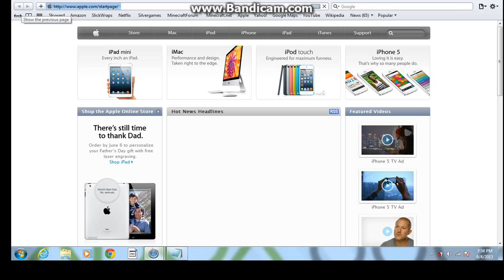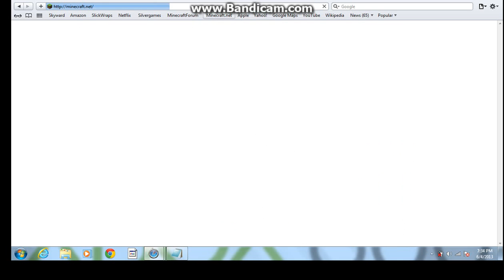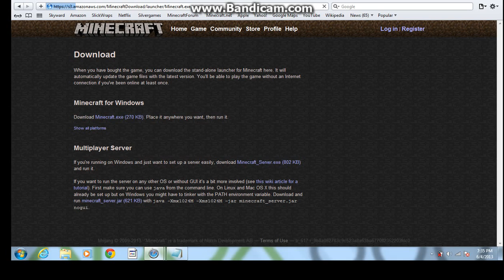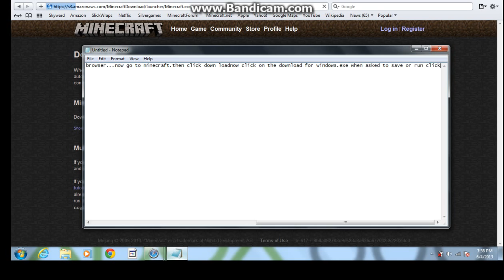How to download minecraft for windows